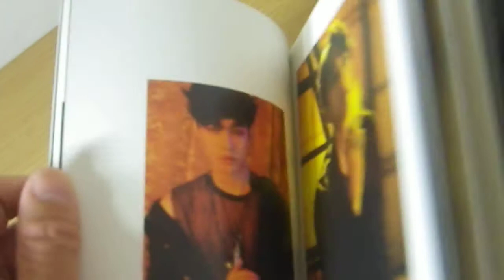20181108 Used EXO 3rd Repackage Album [LOTTO] Korean Ver. CD+52p Photobook From Japan